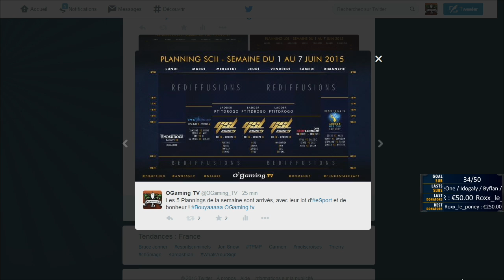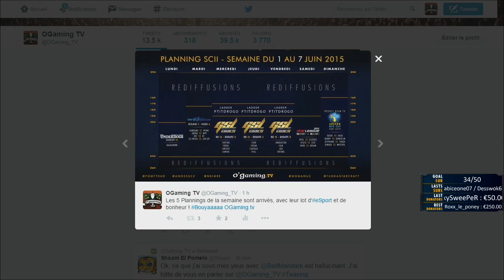Underdogs Saison 18 - Juin - Episode 1 - FunK vs Siglave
Underdogs O'Gaming • Saison 18 • FunK vs Siglave • PvZ

• Envie de voir le live ?